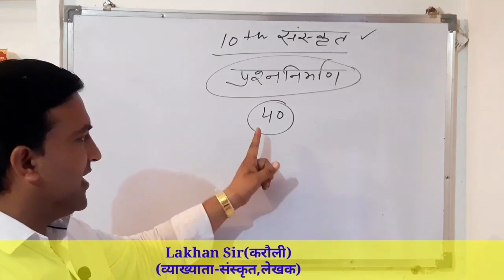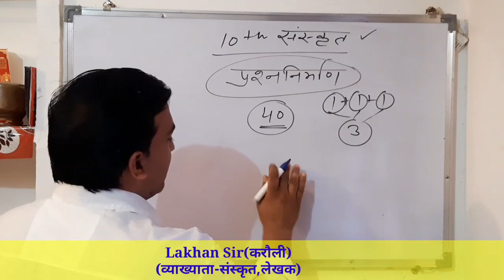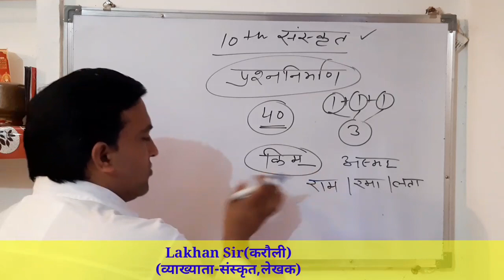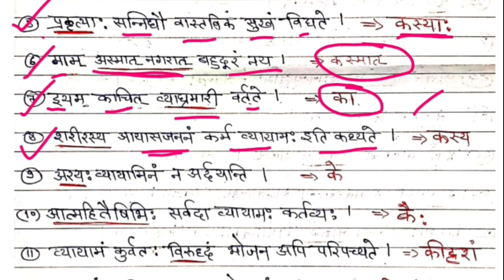10th Sanskrit Exam-2023|40 Most संस्कृत प्रश्न निर्माण के उदाहरण|इनसे बाहर नही|10th Sanskrit classes